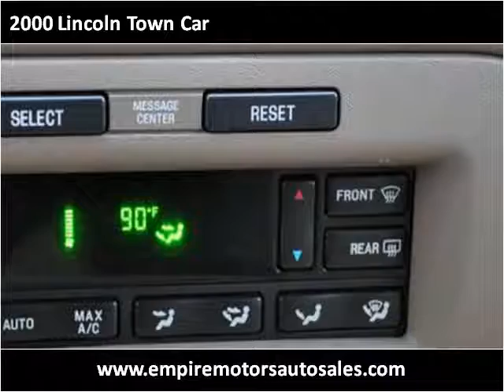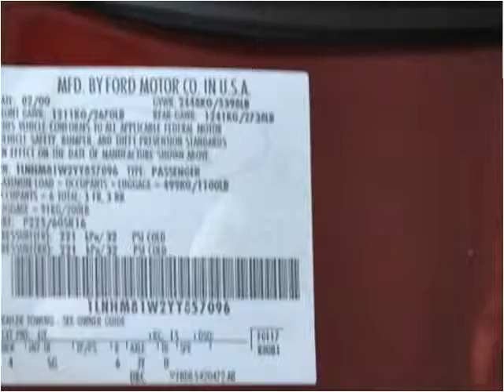2000 Lincoln Town Car Used Cars Philadelphia PA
This 2000 Lincoln Town Car is available from Empire Motors Auto Sales.